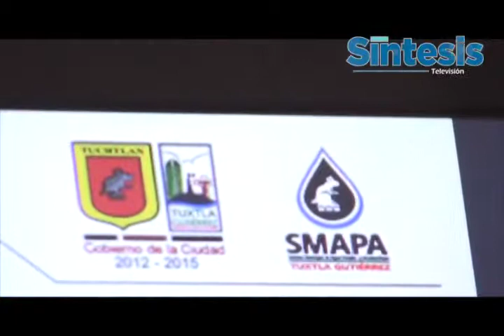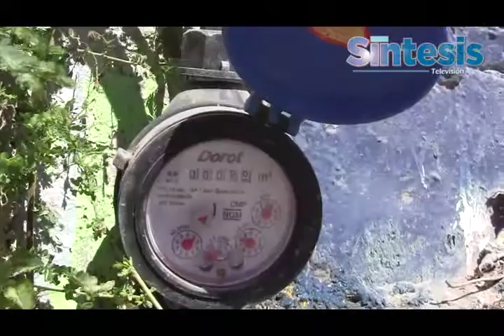Se estudia la factibilidad de la contratación de servicios externos para Smapa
Cápsula Informativa (18 de Julio del 2013)

El diputado Emilio Salazar Farías comentó en relación a la contratación de servicios externos para el Sistema Municipal de Agua Potable y Alcantarillado (Smapa) que el documento de propuesta llegó al Congreso local y que se revisará su factibilidad y términos en un lapso de ocho días.